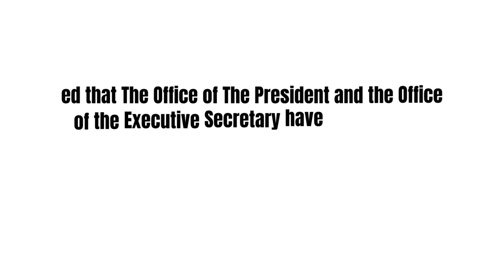Two Days Salary Deduction For the Month of March 2023 is FAKE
This post is created for information, education, and dissemination purposes only.